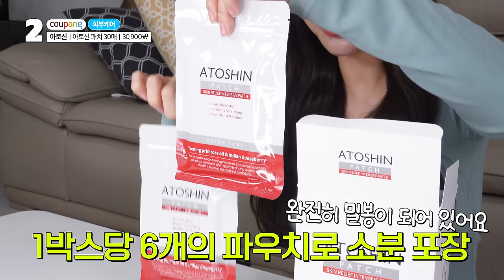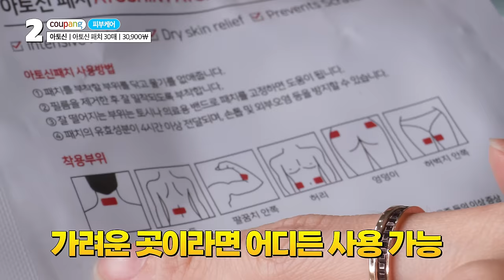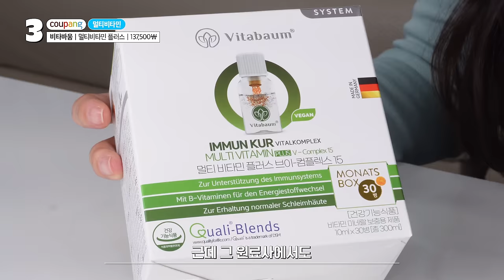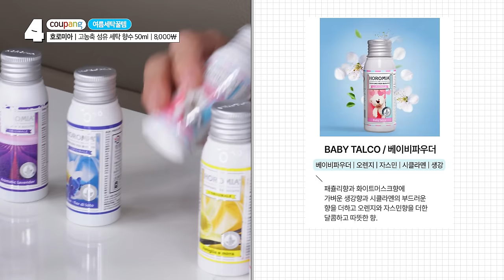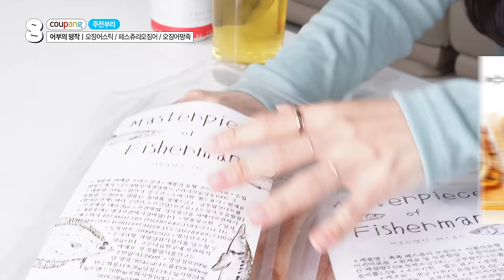광고❌왓츠인마이 쿠팡 장바구니🛒천연 섬유유연제,아토피 생약패치,네일 재생크림,에너지 비타민,족저근막염 슬리퍼,꿀맛 간식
📍product (직접구매)
0:24
•마발라
-악탄크림
-마바펜
1:31
•아토신 패치
3:24
•비타바움
5:15
•호로미아 세탁향수
6:51
•제이스틴 런드리 양모볼
8:41
•크로바니퍼
9:08
•알타핏 리커버리 슬리퍼
10:37
•어부의명작 3종
-버터오징어스틱
-오징어망족
-페스츄리오징어
11:52
•옐로욜로 카카오칩